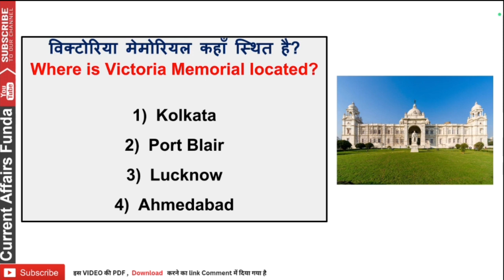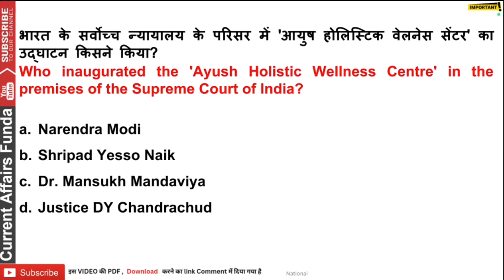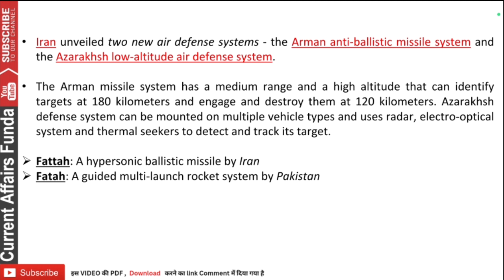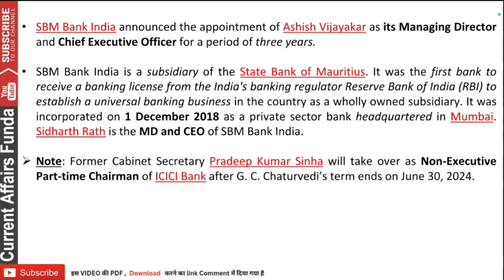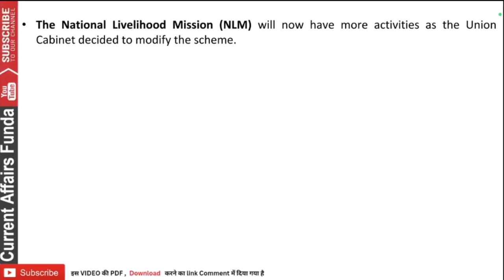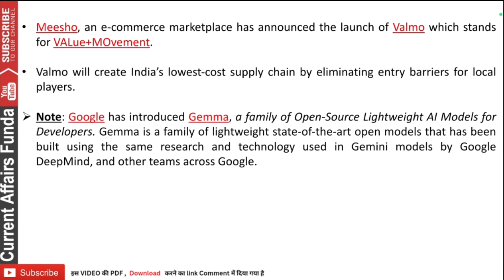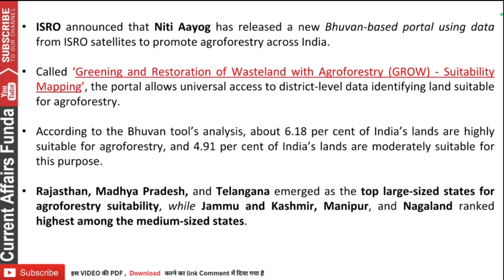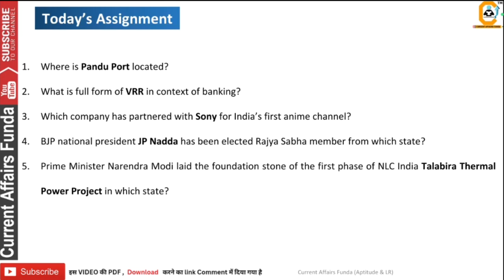24 February 2024 Current Affairs MCQ | Daily Current Affairs | By Abhishek Sir | Bank , SSC, Railway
👉 Get our FREE Daily GK  PDF   📖  And FREE QUIZZes

24  February 2024 Current Affairs MCQ | Daily Current Affairs | By Abhishek Sir | Bank , SSC, Railway

Description:

🌐 Welcome to our Daily Current Affairs 2024 session, your one-stop destination for staying updated on the latest events and developments shaping the world! 🌍

🔍 Benefits of tuning in daily:

1️⃣ Exam Relevance: Many competitive exams incorporate current affairs as a significant section. By staying updated, you enhance your chances of tackling questions related to recent happenings, giving you a competitive edge.

2️⃣ Comprehensive Coverage: Our sessions cover a wide range of topics, ensuring that you receive a holistic understanding of the current scenario. From national and international affairs to business, environment, and sports, we've got you covered.

3️⃣ Analytical Skills: Keeping up with current affairs hones your analytical skills. You'll learn to critically evaluate information, understand its implications, and form informed opinions – a crucial skill for any exam and real-world decision-making.

4️⃣ Interview Preparation: For exams involving interviews, current affairs knowledge is often a key component. Our sessions will help you articulate your thoughts effectively and impress the interview panel with your awareness of the world around you.

5️⃣ Time Management: Our bite-sized, daily updates ensure that you can efficiently manage your time. Instead of spending hours catching up on news, you can stay informed in a concise and focused manner.

📆 How to make the most of this series?

🕒 Set a Daily Reminder: Cultivate the habit of tuning in regularly to ensure you don't miss out on any crucial updates.
📝 Take Notes: Jot down key points and revise them periodically to reinforce your understanding.
🗣️ Engage with Us: Share your thoughts, questions, and insights in the comments. Our community is here to support your learning journey.
🌟 Join us daily as we navigate the dynamic landscape of current affairs together. Knowledge is power, and with Daily Current Affairs 2024, you're one step closer to acing your exams! 🚀

1.
2.
3.
4.
5.
6.
7.
8.
9.
10.